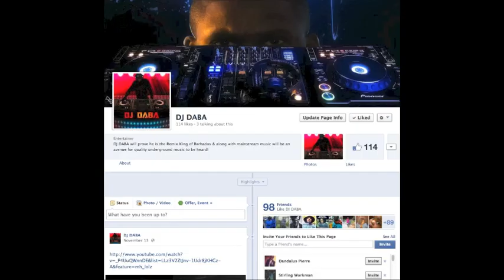DJ DABA - daBa RANK$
If you have enjoyed this remix I would really appreciate feedback below! One love!